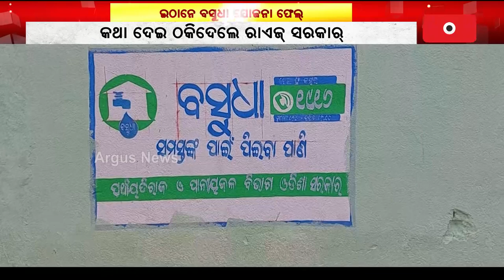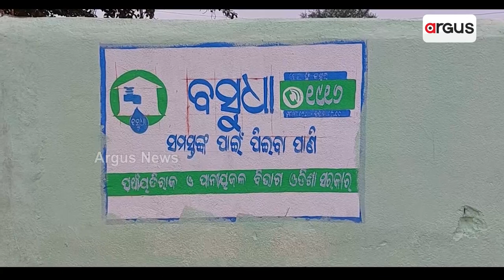ଗାଁଲୁକକଁର ଭରସା ଖୁଲା କୁଆଁ || Water Problem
ଇଠାନେ ବସୁଧା ଯୋଜନା ଫେଲ୍ । କାମକେ ନାଇଁ ସରକାରକଁର୍ ପିଇବାର୍ ପାଏନ୍ ଯୁଗାବାର୍ ପ୍ରୋଜେକ୍ଟ । ଖୁଲା କୁଆ ଉପରେ ଭରସା କରୁଛନ୍ ଗାଁଲୋକ୍ । ଅସକଟ୍ ପାଏନ୍ ପିଇ ବଢୁଛେ ରୋଗ୍ ବିମାରି । କଥା ଦେଇ ଠକିଦେଲେ ରାଏଜ୍ ସରକାର୍ ।